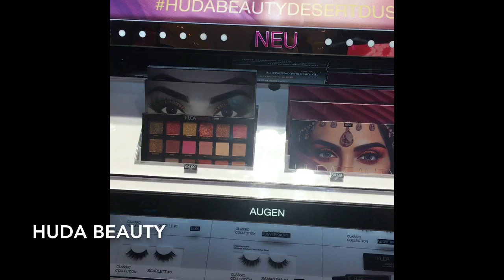Ekaterina Shevchuk Репортаж для beautyinsider.ru: что выбирают европейские бьютиголики на Рождество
Здравствуйте! Данное видео я сняла по заказу ресурса beautyinsider.ru! Я приглашаю вас вместе со мной прогуляться по роскошному Берлинскому универмагу Ka De We и узнать, какие же Бьюти новинки выбирают в качестве подарков европейские бьютиголики. Надеюсь, данная информация будет вам полезна.

Все самые актуальные новости из мира косметики вы можете узнать